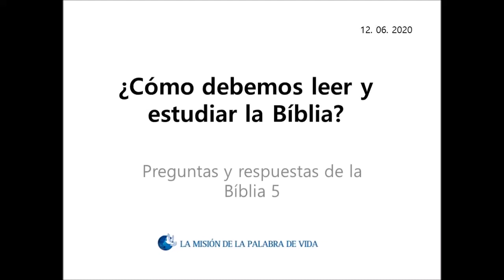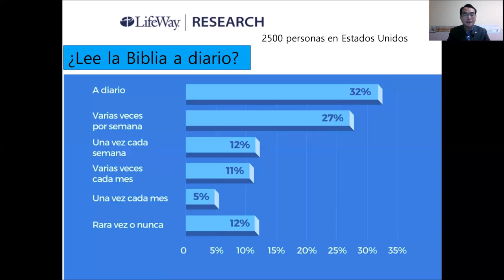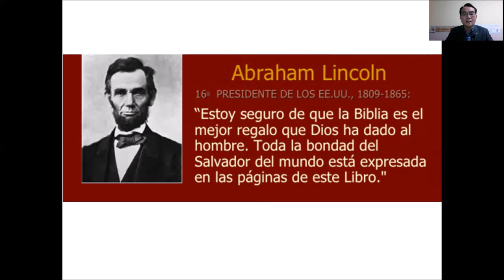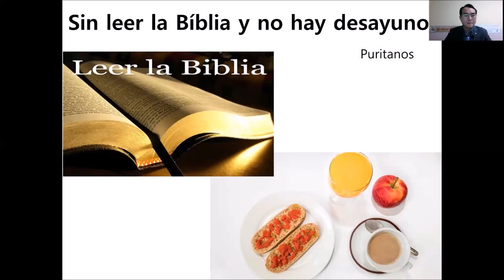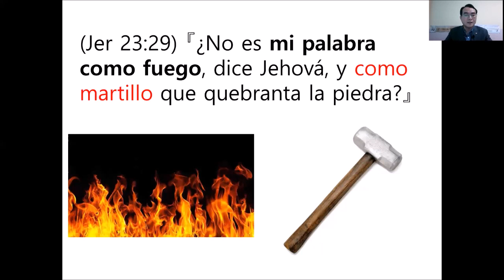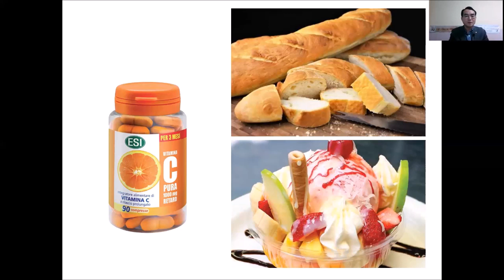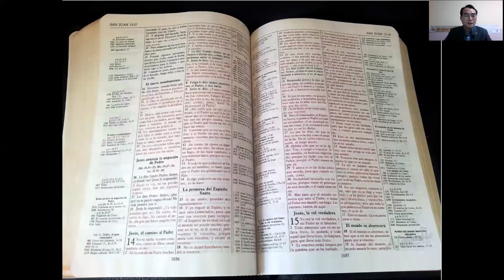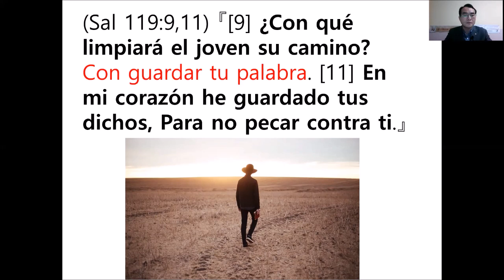12.06.2020 ¿Cómo debemos leer y estudiar la Bíblia?